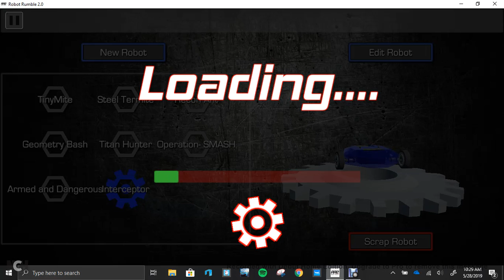Robot Rumble 2.0- Here comes Interceptor!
A tiny Ant weight, the size of Recon Wedge. It has a cube-shaped drum spinner that really causes some mischief!